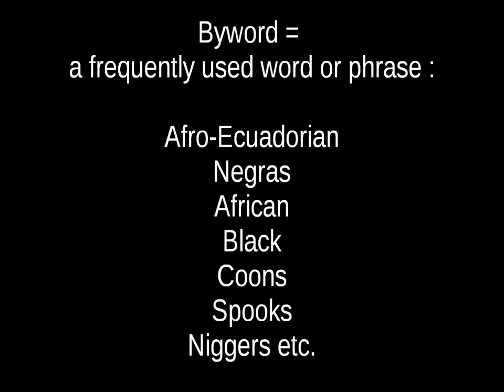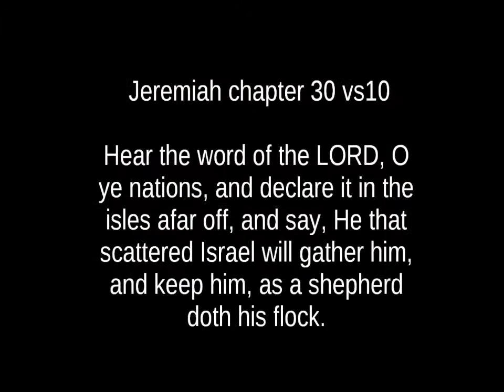The Curses Episode 4 Afro Ecuador (mirror)